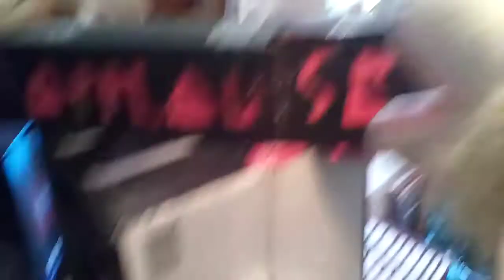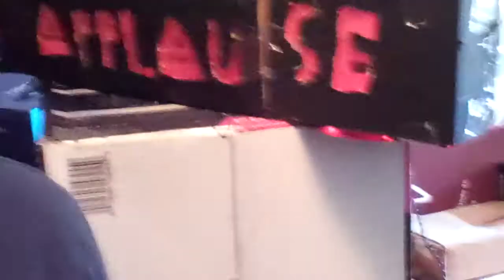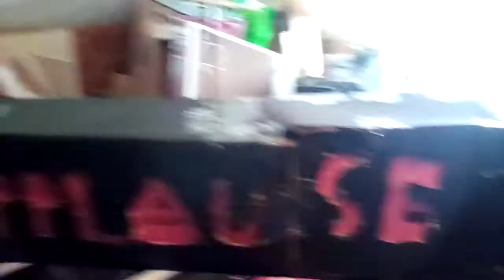The first video I took while my friend RockAfire Alex was over at my house today (Read Description)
This was the first video I took while my friend RockAfire Alex was over at my house today, we had a lot of fun today, I hope you all enjoy!

This was taken earlier today.

Also, be ready for some funny moments in this video.

Don't forget to Like, Subscribe and turn on the Notification Bell so you don't miss a video, but it's ok if you don't want to, don't worry, I'm not forcing it on anybody.